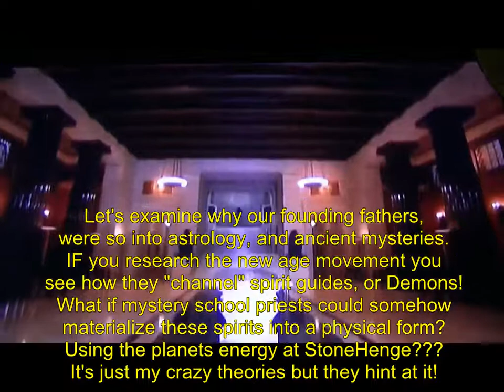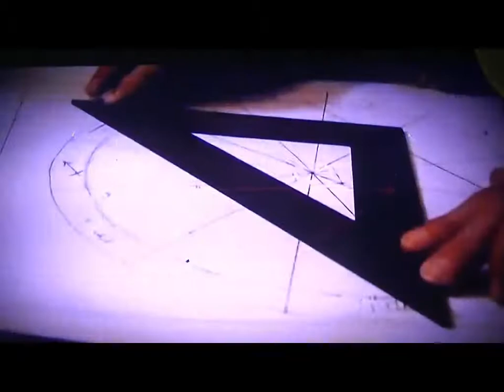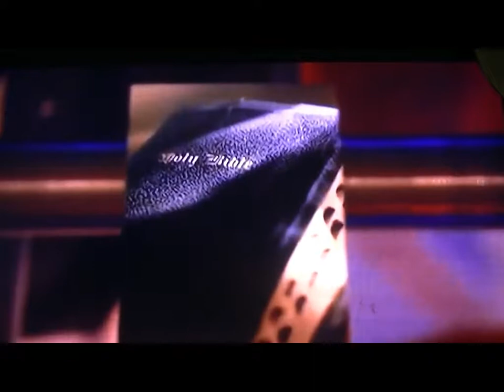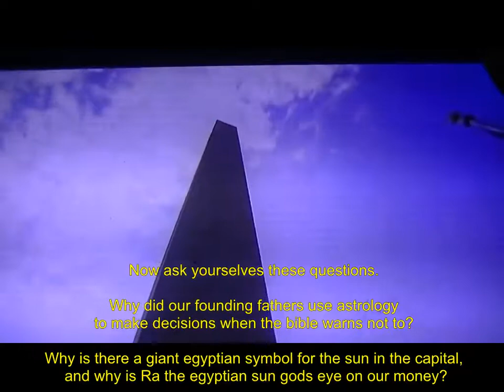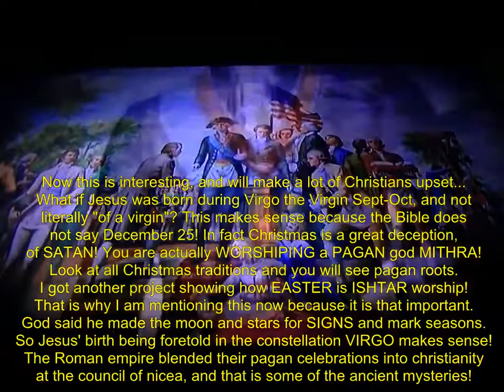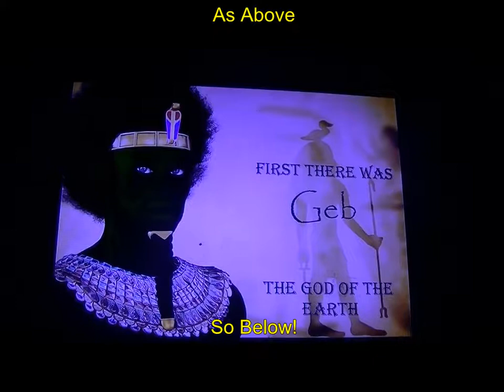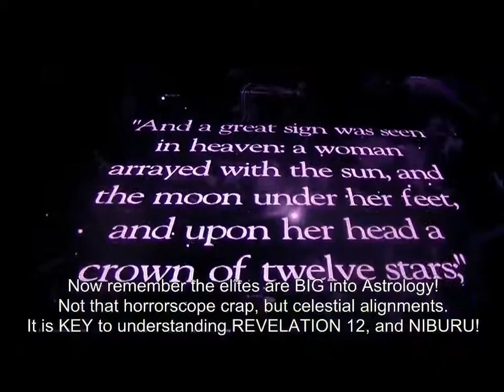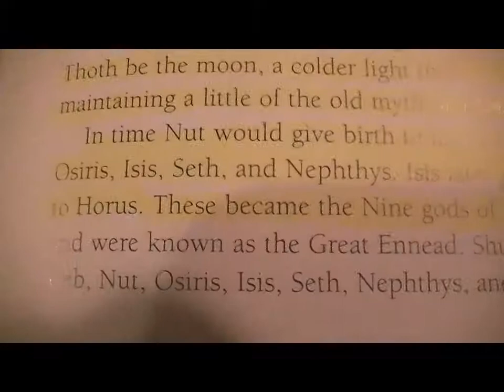Hidden History Revealed 7: illuminati Founding Fathers!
Why was George Washington so deep into ancient mystery schools? Why are there ancient sun temples all over the world? They were spreading the "illumination" idealism that lucifer the light bearer is god. Adam Weishaupt the founder of the bavarian illuminati shared the same mystery school ideals...